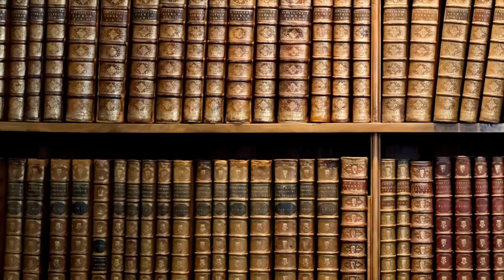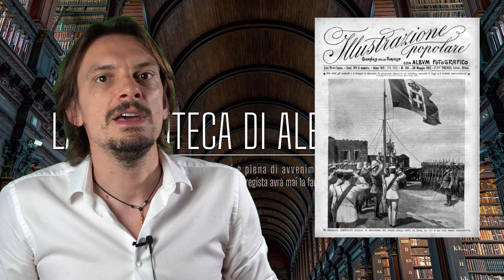794- Dodecaneso la "Colonia Bianca" del Regno d'Italia [Pillole di Storia]